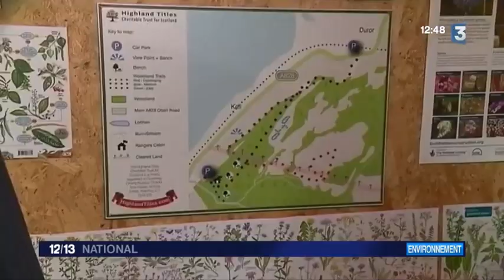Environnement ils ont acheté un bout d'Écosse pour préserver le territoire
France 3 est partie à la rencontre de Sophie, qui comme 10 000 autres Français, possède une minuscule parcelle en Écosse. Explications.

Toutes les légendes de l'Écosse et les titres de noblesse qui vont avec dans un coffret magique. C'est un cadeau de ses filles, quelques centimètres de terre bien réels, dans la vallée de Glencoe. "Dorénavant, je peux prétendre à m'appeler Lady Sophie of Glencoe", explique l'heureuse propriétaire. Quelques jours plus tard, Sophie est à Édimbourg (Royaume-Uni). Cette passionnée d'Écosse a eu envie d'aller voir son petit morceau de terre et c'est Anne qui va lui en montrer le chemin.

250 000 propriétaires

Direction le parc des Highlands, ses montagnes et ses routes du bout du monde. Quatre heures plus tard, le garde forestier de la réserve où se trouve sa parcelle l'accueille. À bord de son buggy, elle y découvre le paysage, des forêts et des plaines, un territoire de 200 hectares protégés. Au bout du chemin, la récompense. À l'aide de son GPS, Steward va guider Sophie jusqu'à sa propriété. Tous les propriétaires n'ont pas la chance de venir planter un arbre sur leur terre comme Sophie, mais le simple fait d'acheter une parcelle protège la réserve. Le succès du projet, initié par des passionnés, a aujourd'hui dépassé les espérances de ces derniers : 250 000 propriétaires éparpillés dans le monde entier, de quoi leur donner des ailes. Comme Sophie, 10 000 Français participent à l'aventure.